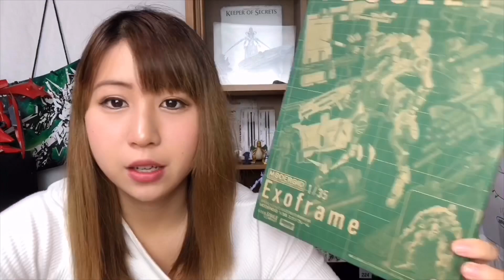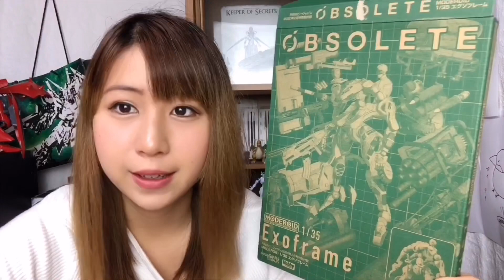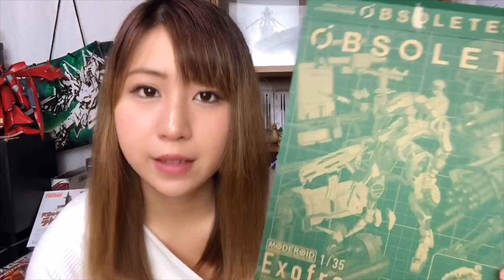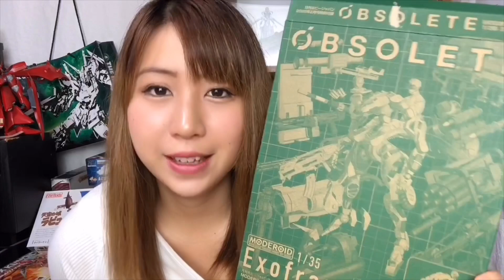このプラモデルが付録⁉【月刊ホビージャパン2月号付録】MODEROID OBSOLETE 1/35 エグゾフレーム★プラモおしゃべりしながら組立てるよ！[せなすけ]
令和元年プラモ組立て納め★プラモデル・ガンプラといえばこちらの模型誌！【月刊ホビージャパン】の２月号(2019年12/25発売号)の特別付録『MODEROID OBSOLETE 1/35 エグゾフレーム』プラモデルを、いろいろ語りながら組み立てます！是非ご覧ください。

アプリ「iMovie」より：Asagao/Asuka Ito